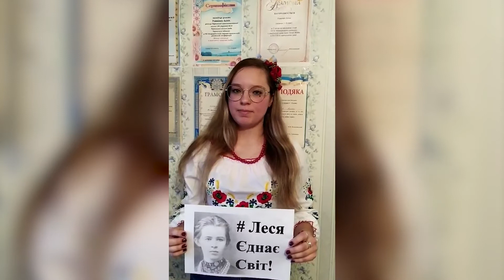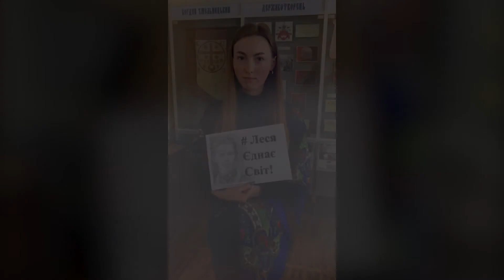Леся єдная світ: Студенти ЧНУ долучилися до флешмобу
З нагоди святкування 150-річчя відомої української письменниці Лесі Українки по всій Україні було проведено онлайн-флешмоб «Леся єднає світ».

Студенти ННІ міжнародних відносин, історії та філософії ЧНУ ім. Богдана Хмельницького долучилися до марафону «Леся єднає світ» і прочитали вірші письменниці.